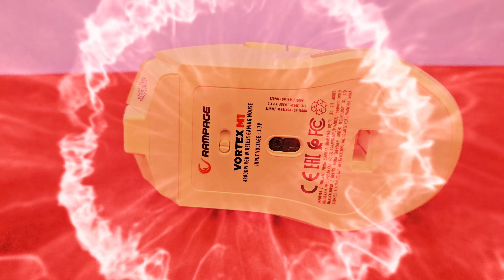Türkiye'de İlk Biz İnceledik | "Rampage VORTEX M1 Kablosuz RGB Mouse İncelemesi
Merhaba! Bu videoda, Türkiye'de ilk kez detaylı bir şekilde incelediğimiz Rampage VORTEX M1 Kablosuz Kablolu RGB Mouse'u tanıtıyoruz. Bu fare, özellikle oyun tutkunlarına hitap eden benzersiz özellikleri ve performansıyla dikkat çekiyor. İncelememizde, faredeki ergonomik tasarımı, kablosuz ve kablolu kullanım seçeneklerini, RGB aydınlatma özelliklerini ve daha fazlasını göreceksiniz. Ürün hakkında daha fazla bilgi edinmek ve nereden satın alabileceğinizi öğrenmek için videomuzu izlemeyi unutmayın!

Açıklama Kablosuz Oyuncu Fare
Marka Rampage
Model Vortex M1
Renk Beyaz
Hızlanma 10G
IPS Sorgulama Hızı 200 ± 40 mm/sn
Sensör 3212
Anahtar Çalışma Basıncı 45-80 gf
DPI 4800
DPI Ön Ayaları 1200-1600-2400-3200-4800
Sol / Sağ Buton Dayanıklılığ 3 Milyon Tıklama
Tuş Sayısı 7 Buton
Yazılım Evet
Kullanım Süresi 90+ Saat
Desteklenen Sistemler XP/Vista/7/8/10/11/MACOS
Arayüz Type-C
Aydınlatma RGB
Sensör Tipi Optik
Kablo Tipi Plastik
Kablo Uzunluğu 2 Metre
Ağırlık 95G ± 10G
Ürün Boyutu 125,4 x 71 x 42 mm
Paket Boyutu 165 x 120 x 60 mm
Paket İçeriği Ürün + Kablo + Kullanma Kılavuzu / Garanti Belgesi
Garanti Süresi 24 Ay